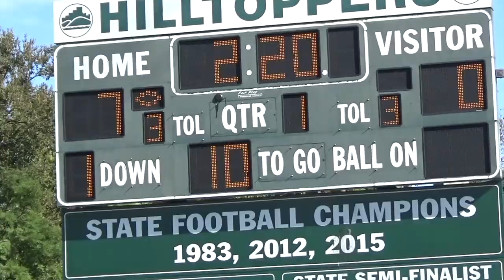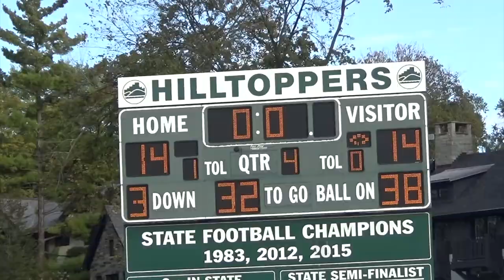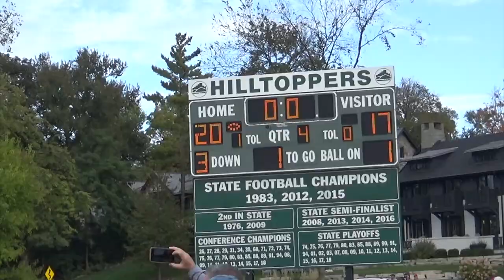2019: Glenbard West 20 Hinsdale Central 17 OT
EDGYTIM presents these exclusive HD Video highlights from today game in Glen Ellyn, Illinois.